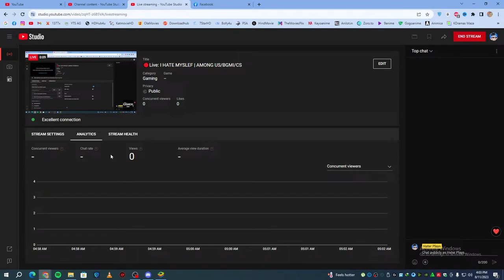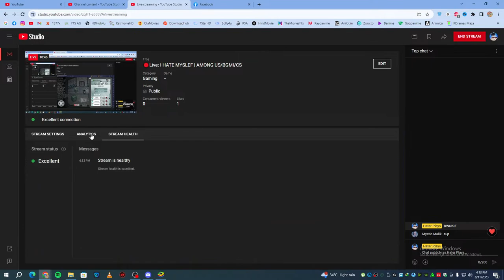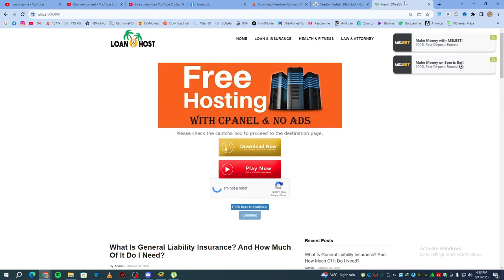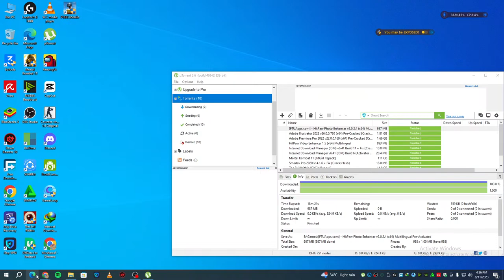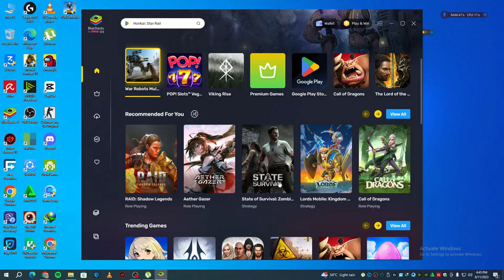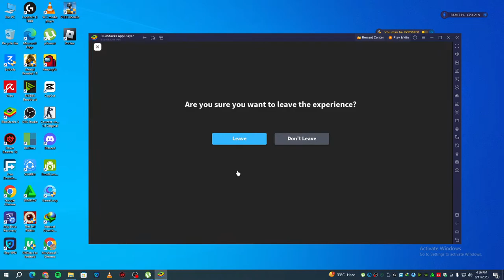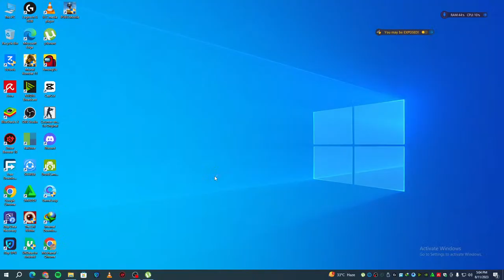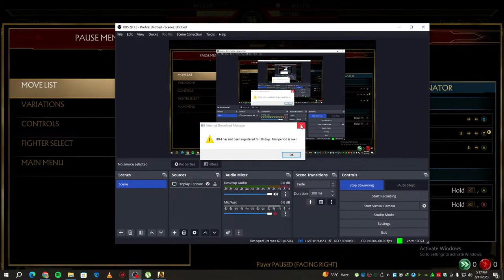🔴Live: I HATE MYSLEF | AMONG US/BGMI/MINECRAFT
🔴Live:  |  Live Stream Pakistan/India Hindi/Urdu Gameplay !RTX 3050! I5 10TH GEN
CAN I DEFEAT 144HZ/240HZ PLAYERS? IN 60HZ MONITER.

ABOUT ME:
MY NAME IS MUSHARAF HUSSAIN JAMALI
I AM 20s
PART TIME STREAMER.